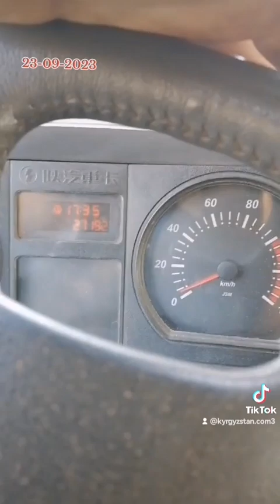жаз айы Таш-комур 2023-ж